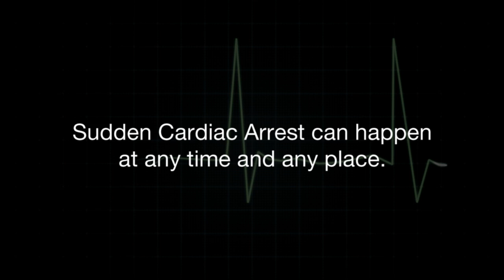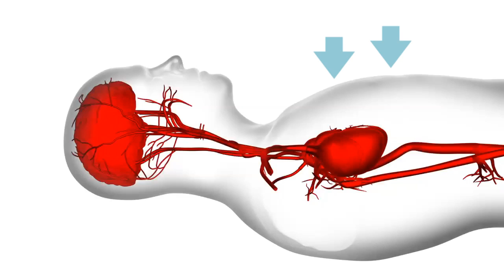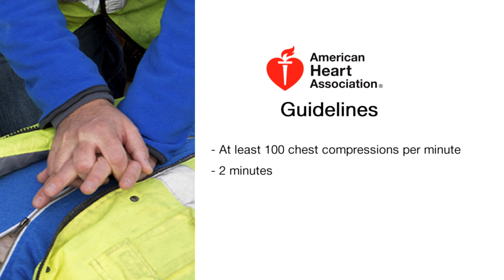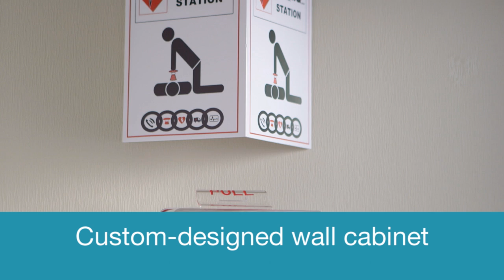The Power to Restore a Heartbeat with CPR RsQ Assist®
In the 3 minutes it takes to watch this video...
A victim of Sudden Cardiac Arrest will begin to lose oxygen to the brain.
Unless immediate, quality CPR compressions are administrated...
brain activity quickly shuts down...
and the victim dies.
Those first few minutes before emergency responders arrive are critical.
Hi. I’m Dr. Robert Tober, Emergency Room Physician, Collier County Florida E.M.S. and Medical Director of CPR RsQ Assist®.
Today, I want to talk to you about the new “Hands-Only” chest compression CPR guidelines recently introduced by the American Heart Association.
As we know, SCA can and does happen at any time and any place with 50% of these events occurring in a workplace environment.
Currently only 5% of victims who suffer from Sudden Cardiac Arrest survive nationwide.
Quality, immediate chest compressions can double or triple a person’s chance of survival.
MOST PEOPLE STILL THINK MOUTH-TO-MOUTH RESUSCITATION IS STILL REQUIRED.
Imagine having to perform CPR on a friend, loved one or stranger. One in four Americanssay they’ve been in that situation, however most - up to 70% - feel helpless to act during a cardiac emergency because they don’t know what to do, or their training has
significantly lapsed.
But new studies show that quality HANDS-ONLY chest compressions produce survival rates just as high, or higher than CPR using mouth-to-mouth.
Dr. Gordon Ewy of the Sarver Heart Institute at the University of Arizona and an early proponent of chest compression CPR states: “It is the heart and brain that need to be resuscitated, not the lungs.”
Once Sudden Cardiac Arrest occurs CHEST COMPRESSIONS ARE THE HEARTBEAT
INTRODUCING CPR RsQ ASSIST®.
CPR RsQ Assist® is a breakthrough lifesaving device that addresses those first critical minutes following a cardiac event. Just like a fire extinguisher or smoke detector, it’s an
essential safety device - which can help save more lives following sudden cardiac arrest.
It’s a first-of-its-kind, hands-only chest compression device designed to eliminate the intimidation factor of performing CPR.
This easy-to-use device guides you through the steps of performing effective, quality CPR.
And independent, clinical studies have shown that CPR RsQ Assist® can reduce fatigue by 90% and increase performance results by 94.5% over traditional CPR.
... and it compliments the science behind hands-only CPR, making it easier to provide early, quality bystander CPR.
What happens in the first two minutes following a cardiac event is critical to a person’s survival - and is usually in the hands of a bystander.
The 2010 American Heart Association guidelines for hands-only CPR call for at least 100 chest compressions per minute for at least two minutes at a depth of at least two inches
in the center of the victim’s chest.
However, in the heat of the moment, it’s easy to forget where to place your hands and how quickly to do chest compressions. It’s also tiring. So as time passes, form and cadence
can deteriorate as fatigue increases.
The beauty of this product is its simplicity. CPR RsQ Assist® takes the guesswork out of delivering quality, effective CPR chest compressions, which keeps the blood flowing from the victim’s heart... to the brain... and ultimately increases the victim’s chances of survival.
CPR RsQ Assist® has easy-to-follow voice commands, along with an audio and visual metronome. It talks you through the steps of calling 911, placing the device in the center of the victim’s chest, and instructs you to push 100 times per minute until help arrives.
To address fatigue, the product also has an ergonomic design with an easy-to-grip, nonslip handle. The design allows you to leverage upper body strength and weight as you push down, delivering quality compressions in the center of the chest, over minimal
clothing if needed.
With the bellows fully compressed, you have achieved a depth of at least 2 inches.
THE POWER TO RESTORE A HEARTBEAT IS IN YOUR HANDS.
Just like a fire extinguisher or smoke detector, it’s an essential safety device - which can help save more lives following sudden cardiac arrest.
Its compact size and quick accessibility make it easy to keep at home, in the workplace, in the car, or anywhere where there are two or more people.
The device is available with a custom-designed wall cabinet and signage for easy placement adjacent to an Automated External Defibrillator or AED, so rescuers have easy access to both lifesaving devices.
Current American Heart Association guidelines call for at least 100 chest compressions per minute for at least two minutes prior to using an AED.
Quite simply... CPR RsQ Assist® buys precious time.
Delivering a neurologically intact patient... to the responding medical team.